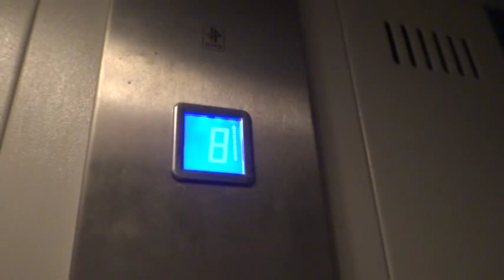Электрический лифт (г. Королев), V=1 м-с, г-п 400 кг (12)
проспект Королева 2Б